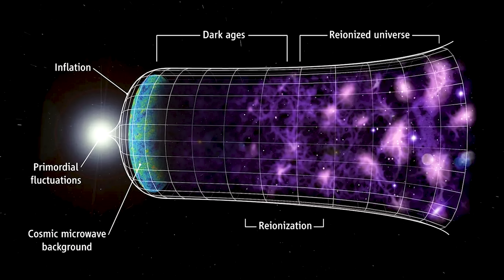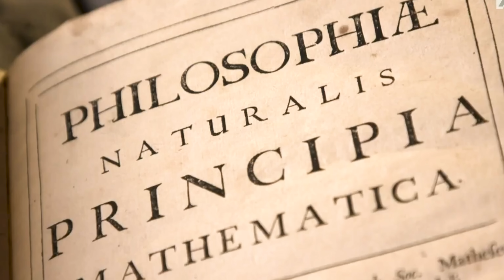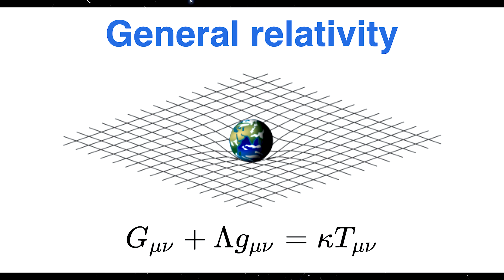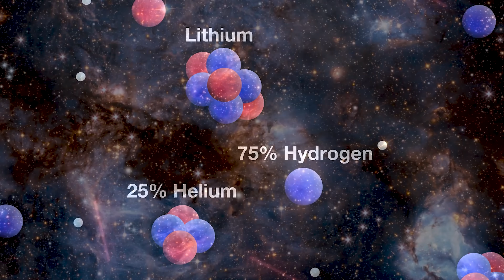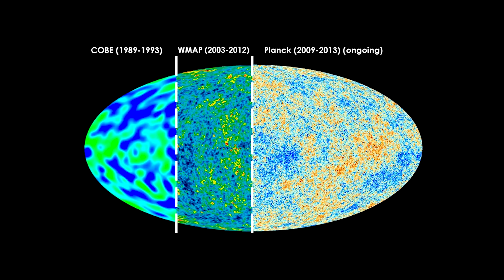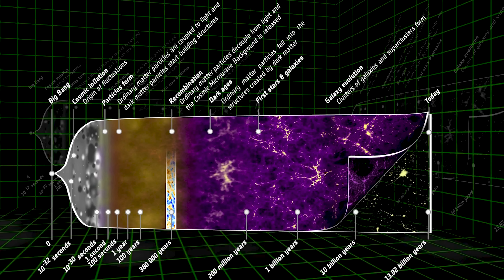What Came Before the Big Bang : Nobel Winner warns “Not an Explosion”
Was the Big Bang really the beginning of everything?
Or have we misunderstood the most important moment in cosmic history?

Most people imagine the Big Bang as a massive explosion — matter blasting outward from a single point into empty space. But that picture is deeply misleading. In this video, we explore what the Big Bang actually describes, why modern physicists avoid the “explosion” analogy, and how ideas like cosmic inflation radically change what “the beginning” even means.

From Einstein’s spacetime to the cosmic microwave background, and from inflation to the possibility of a multiverse, this is the real story behind the Big Bang — and why it may not have been the beginning at all.